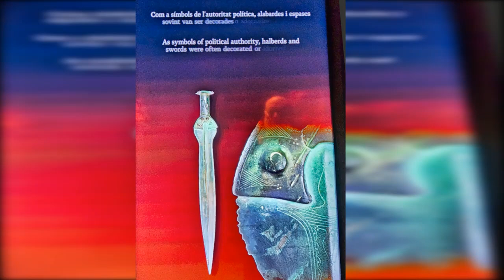Dinastías -- Exposición en el MARQ.